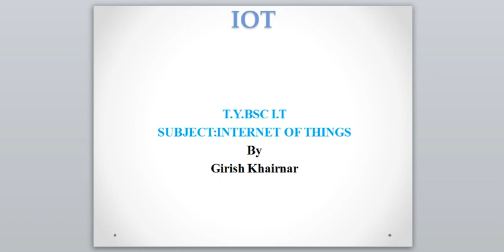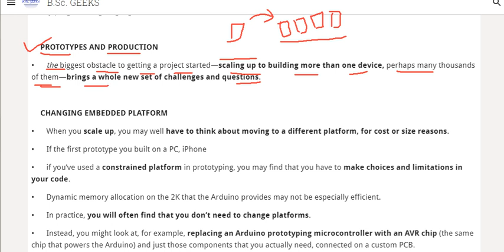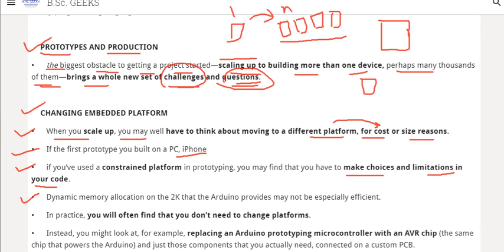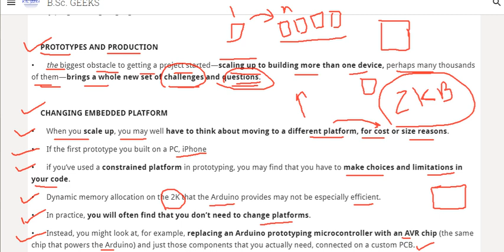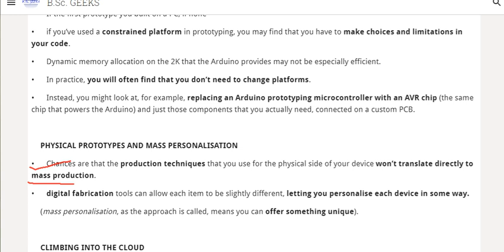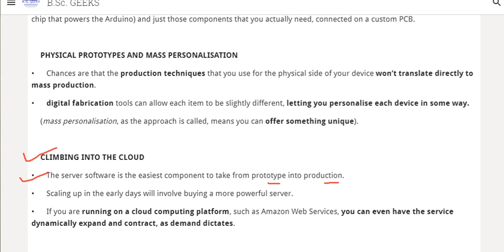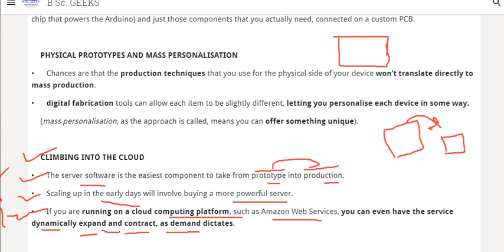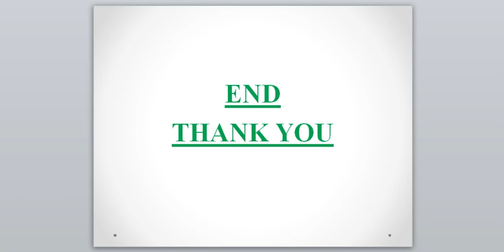T Y IT IOT VLOG 23 UNIT 2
In this video unit-2 A following topics are explained.
1.PROTOTYPES AND PRODUCTION.
2.CHANGING EMBEDDED PLATFORM
3.PHYSICAL PROTOTYPES AND MASS PERSONALISATION.
4.CLIMBING INTO THE CLOUD.